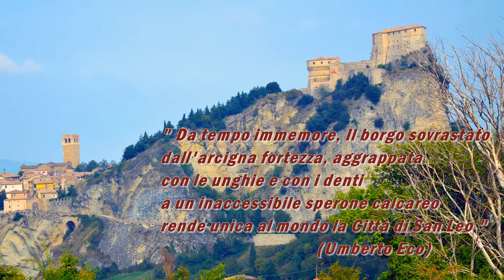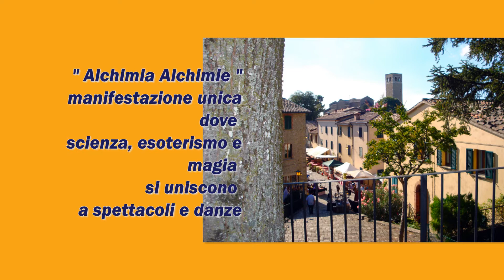Borgo e Rocca di San Leo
Borgo e Rocca di San Leo, alla ricerca delle alchimie del conte Cagliostro!
"Da tempo immemore, il borgo sovrastato dall'arcigna fortezza, aggrappata con le unghie e con i denti a un inaccessibile sperone calcareo rende unica al mondo la Città di San Leo" (Umberto Eco).
Ad agosto di ogni anno si svolge "Alchimia Alchimie", manifestazione per celebrare Cagliostro, dove scienza, esoterismo e magia si uniscono agli spettacoli e alle danze.
Un tour nella Romagna in alternativa alla Riviera.
Weekend nel Montefeltro.

Viaggia, scopri e scatta foto!